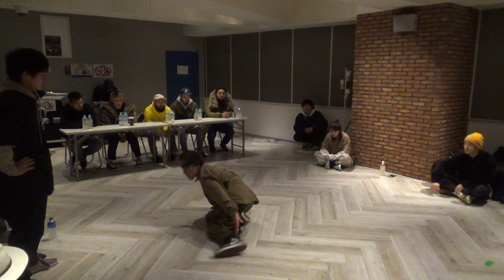BATTLE KEIO 2019 breakside final HOTCHILL vs tactics